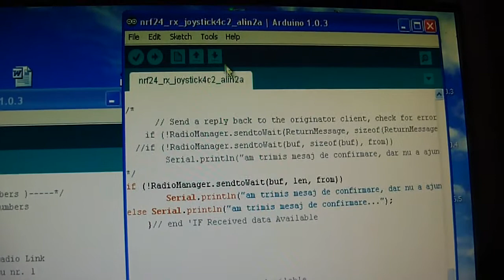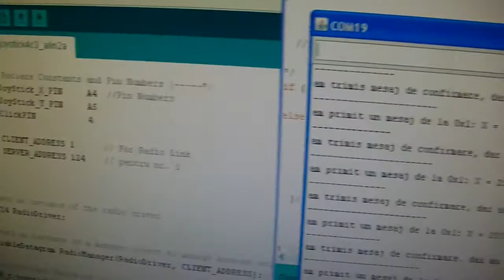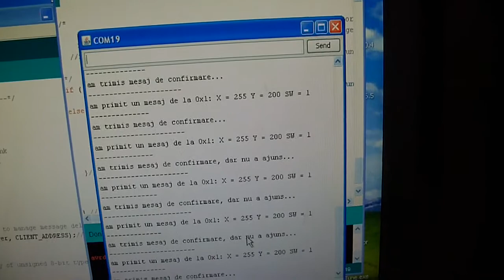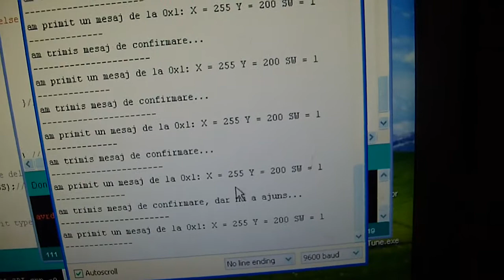trimitere si receptie date radio cu NRF24L01 si Arduino (6)